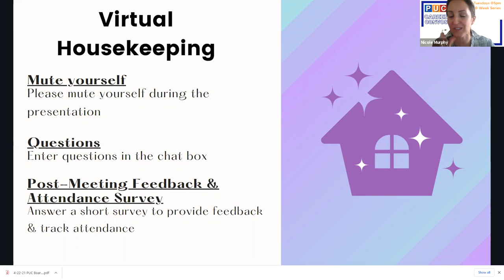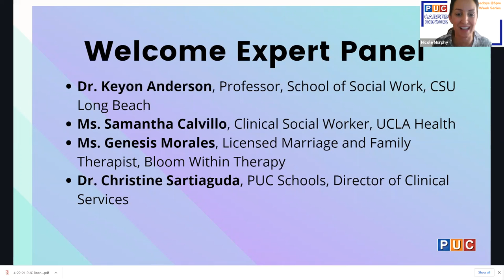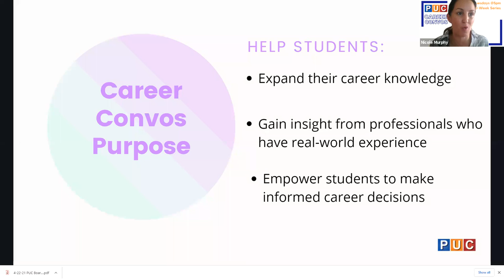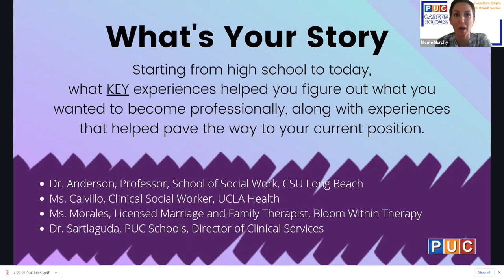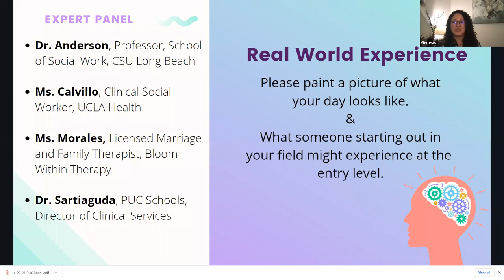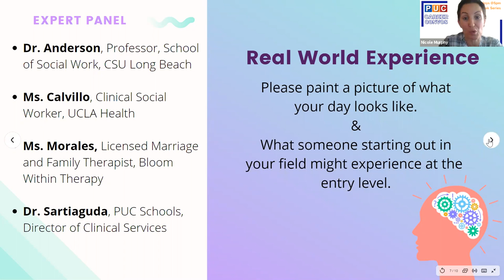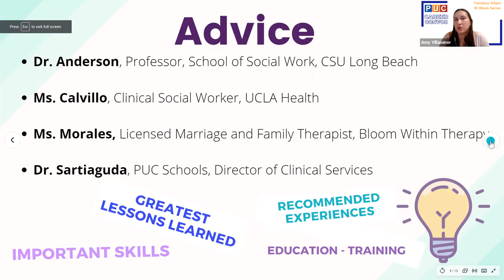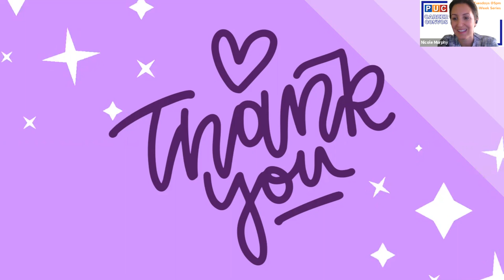COUNSELING & MENTAL HEALTH | PUC Career Convo 2021 Webinar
RESOURCES

WAYS TO LEARN MORE ABOUT COUNSELING & MENTAL HEALTH CAREERS
FREE COLLEGE CLASSES (PUC High School Students)
Talk to your School & College Counselor about taking FREE college courses through your school’s Dual Enrollment College Course Program.  Try out some of the intro courses: 1) Introduction to Psychology; 2) Introduction to Sociology and 3) Introduction to Anthropology

INTERVIEW PROFESSIONALS
o Ask your School & College Counselor or Teacher for a referral to see a PUC Clinical Counselor and ask them questions about their career
o Go on LinkedIn and search for professionals to request a career research interview
o Next time you go to the doctor tell them you are interested in working in mental health, and ask if they have any contacts for you to interview about their career pros and cons

VOLUNTEER OPPORTUNITIES
o Teen Line Volunteer *Interested students must be at least 14 years old, and in or entering the 9th or 10th grade.
o Note ANY KIND of VOLUNTEER and/or EMPLOYMENT experience can help prepare you for a career in mental health services.  Working with people of all ages and backgrounds in a variety of environments will help build your soft skills, help you learn about others, as well as learn about yourself.

ARTICLES
o 23 Mental Health Professionals Interviewed About Their Jobs (Pros & Cons)